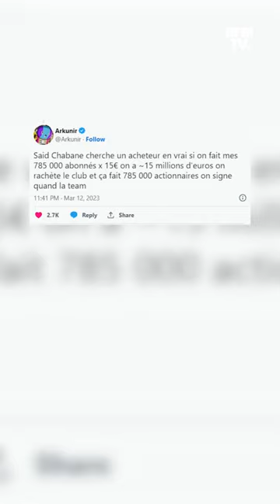L’internaute Arkunir propose à ses followers de racheter le club de foot d’Angers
L’idée est que chacun des 785.000 abonnés d’Arkunir investisse 15 euros pour racheter le SCO d’Angers. Dans son projet, l'internaute imagine de manière humoristique que les décisions stratégiques pourraient être prises grâce à des sondages sur Twitter.